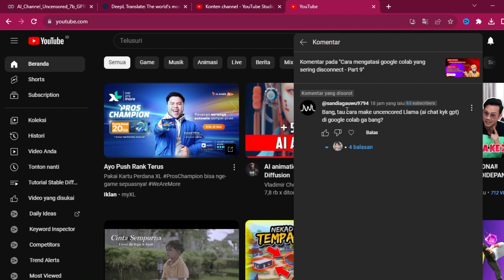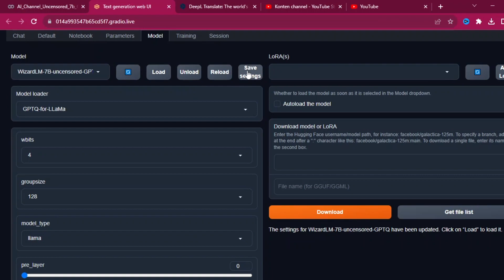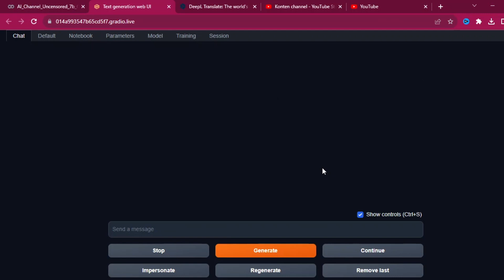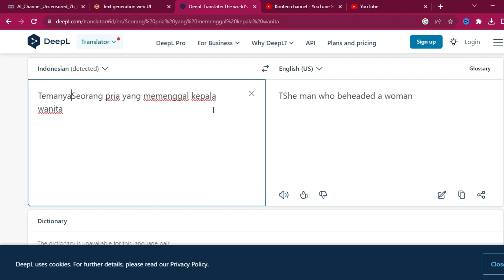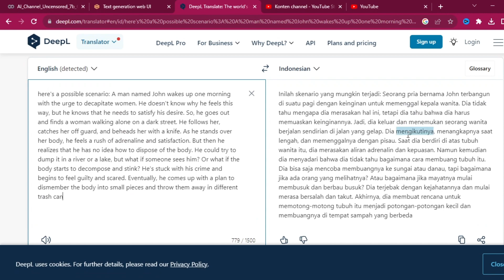Cara Menginstall Uncensored LLAMA 7b GPTQ 4bit 128g di Google Colab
Uncensored LLAMA 7b GPTQ 4bit 128g on Google Colab

Panduan sederhana ini akan memandu pemula memahami cara menginstall ncensored LLAMA 7b GPTQ 4bit 128g di Google Colab.